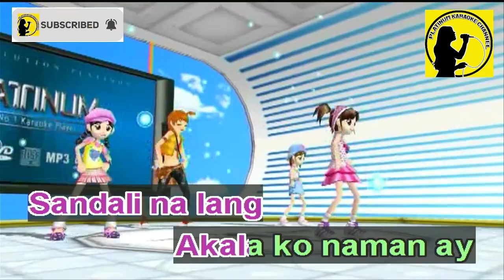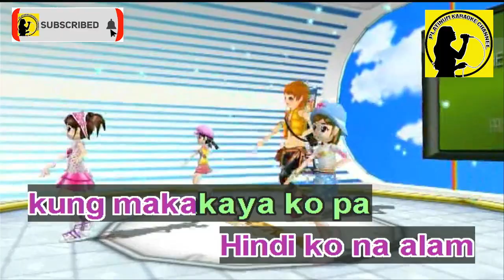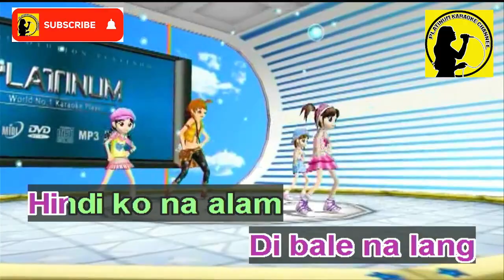Di Bale Na Lang - Jericho Rosales (Karaoke/Instrumental)